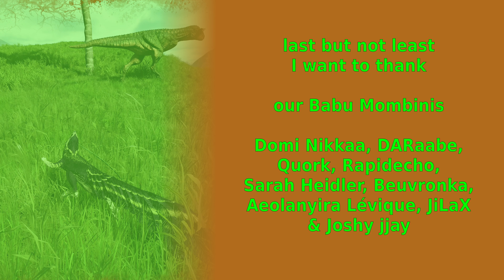The Isle Evrima - The Fast & The Cuteness - Living Roadmap Stage 2 - Hypsilophodon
we had a great life and were chased from start on. I love that we start as babu now and would even have loved to die more often, but, we were too fast XD interesting fact in the end, we had no lag at the south plains :)

Lakeside Adventures - Stefan Belrose (12sec - 1min 31sec)
Hit The Dance Floor - Romaro (1min 31sec - 4min 15sec)
The Fun Side of Life - Bireli Snow (4min 15sec - 5min 37sec)
Death by Stress - Alec Slayne (5min 37sec - 7min 21sec)
Riverstone Walk - Deskant (7min 21sec - 10min 03sec)
Lifecrash - Rascal Genius (10min 03sec - 12min 02sec)
Assume Shape - Truvio (12min 02sec - 13min 59sec)